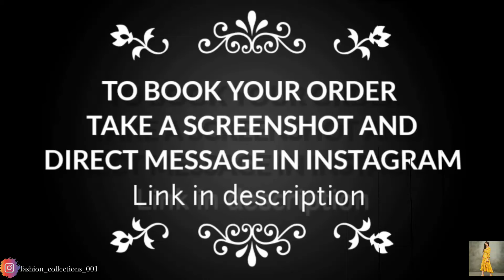KANJIVERAM SILK HALF SAREE LEHENGA WITH CUTWORK EMBROIDERY AND STONE WORK AT LOW PRICE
FOR DETAILS MESSAGE IN INSTAGRAM
OR
Please comment if you like the Lehenga and wanted Buy Designer Fabulous Women Lehengas.
🛍ABOUT THE LEHENGA🛍
🌺Topwear Fabric: Organza
🌺Bottomwear Fabric: Banglori Silk
🌺Dupatta Fabric: Net
🌺Set type: Choli And Dupatta
🌺Top Print or Pattern Type: Jacquard
🌺Bottom Print or Pattern Type: Embroidered
🌺Dupatta Print or Pattern Type: Cutwork
🌺Sizes:
Un Stitched (Lehenga Waist Size: 42 in, Lehenga Length Size: 70 in, Duppatta Length Size: 2.6 m)
💯TRUSTED
💯ASSURED QUALITY
⚠️LIMITED STOCK ⚠️
✅CASH ON DELIVERY AVAILABLE
✅EASY RETURNS/EXCHANGE AVAILABLE